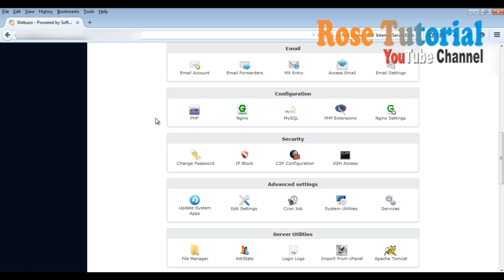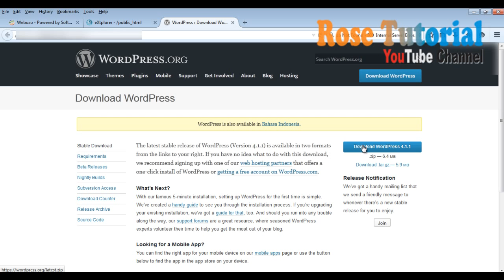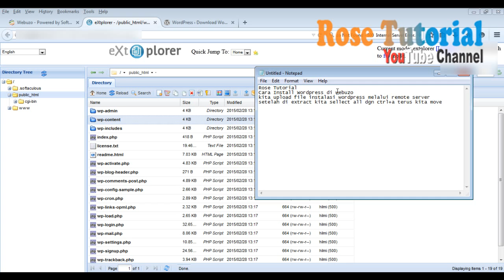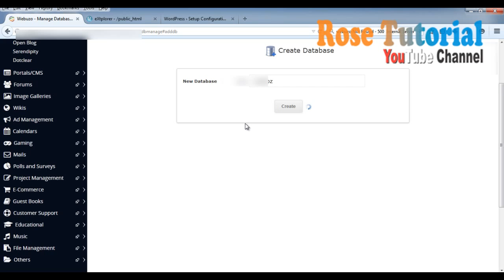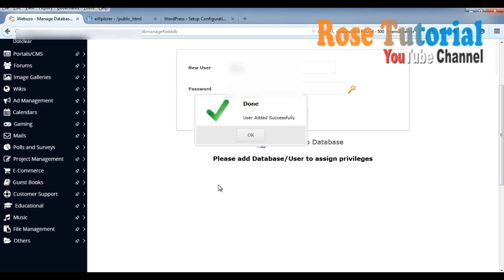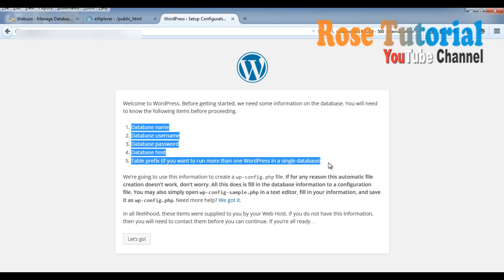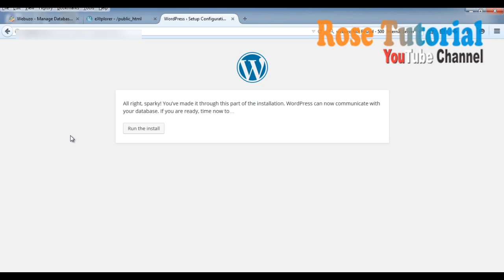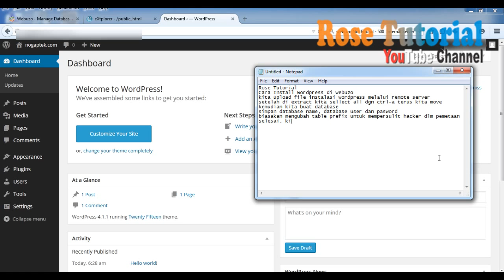Cara Install Wordpress Dengan Webuzo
beriut Cara mudah Install Wordpress Di Webuzo dengan nginx